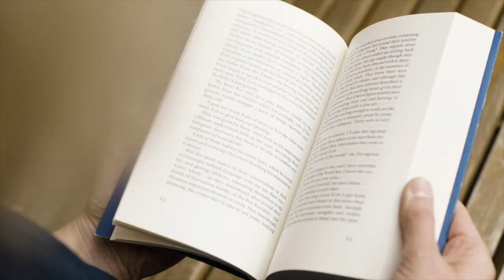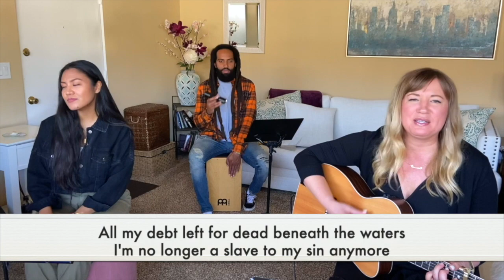Real Life LA | Online Service Broadcast | LIVE at 10am | Sunday, April 26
We’re excited to join you online this morning!  If today's online worship service is meaningful to you, make sure to hit "like" and then share it so that more people can experience Real Life Church with us.